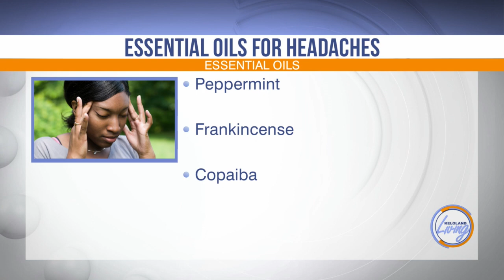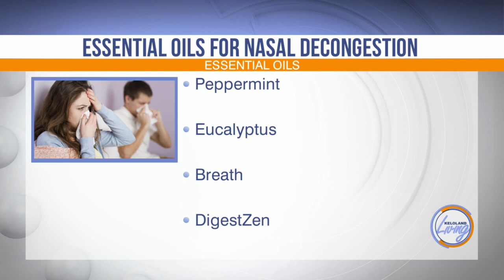KELOLAND Living: Essential oils for decongestion